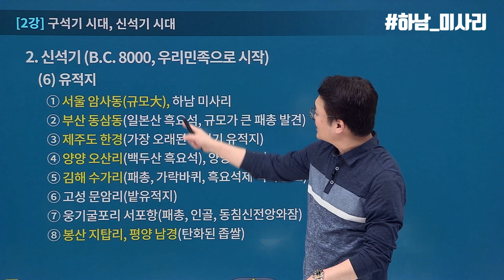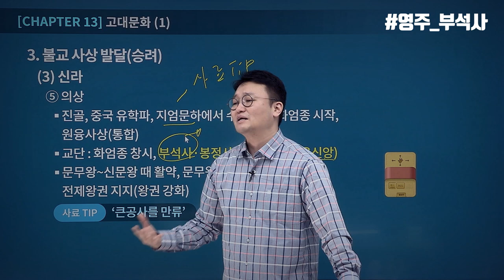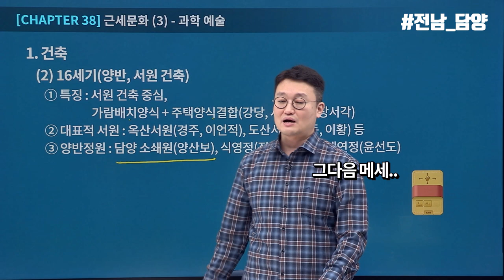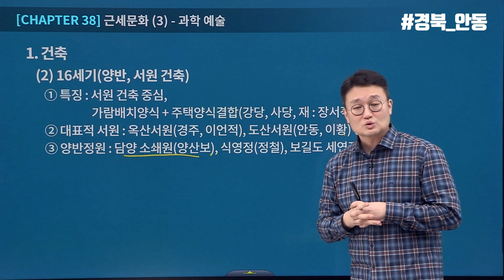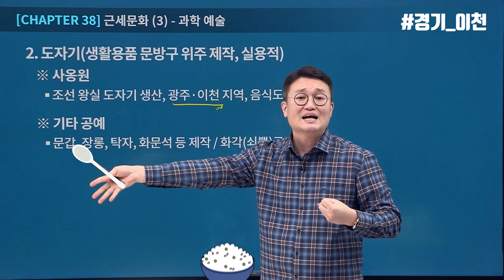[유상통] 노력형 연애고수(?) 도끼쌤 PICK! 전국 데이트 코스 추천! 영업비밀(?) 대공개! l 계리직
노력형 연애고수(?) 도끼쌤이 경험담으로 알려주는 전국 데이트 코스 추천! 💘
전국에 데이트하기 좋은 지역과 코스, 맛집까지 다 알려준다!

하남 미사리에서는 자전거를 🚲 고창에는 청보리밭 🌿🌾
부석사에서는 설악산 정기를 🏞 담양에서 죽순정식 🌲
안동에서 헛제삿밥 간고등어정식, 안동찜닭을 먹고
여긴 진짜 도끼쌤의 영업비밀(?)인 석파정까지!

어서와, 이렇게 재밌는 한국사 강의는 처음이지?

💡 2016년도~2021년도 계리직 시험 4회 연속 합격자 수 1위, 유상통 바로가기